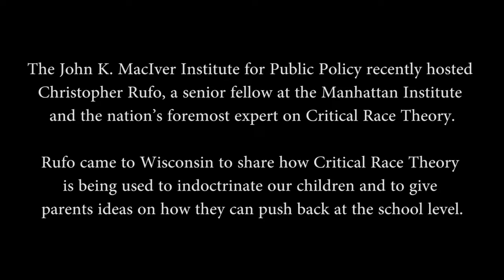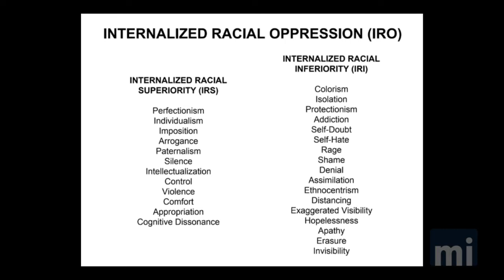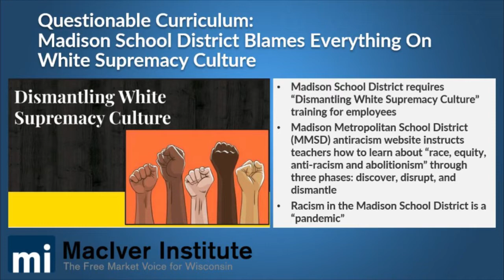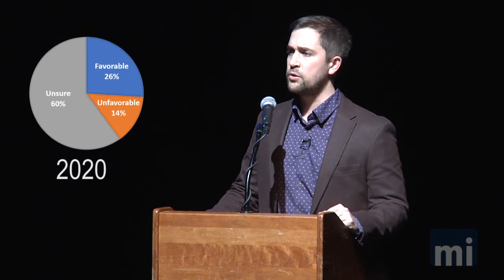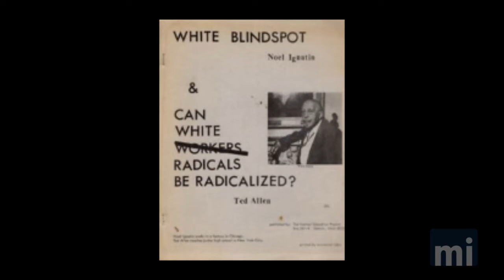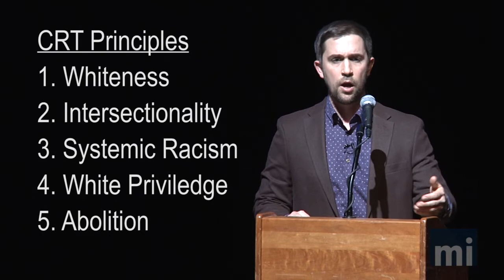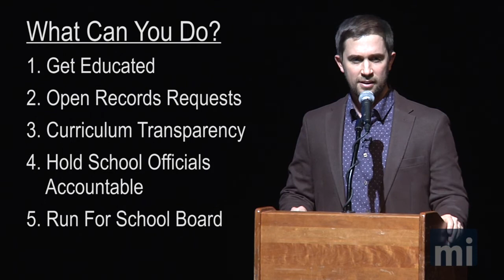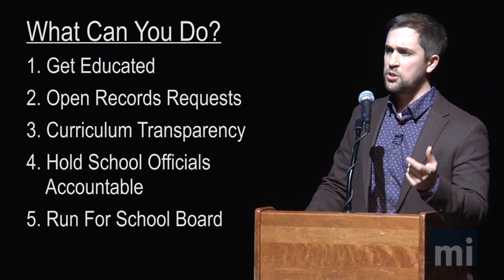The John K. MacIver Institute for Public Policy Presents: Christopher Rufo on Critical Race Theory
The MacIver Institute hosted Christopher Rufo from the Manhattan Institute to share his research on Critical Race Theory. Rufo provided many resources and tips on how to push back against CRT, especially for parents at the local school level.